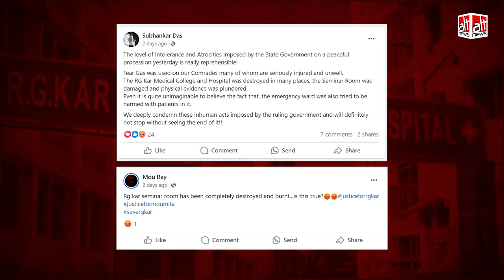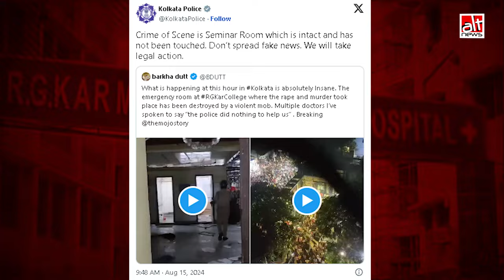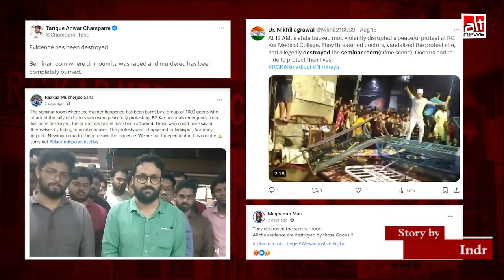R G Kar Hospital के Seminar room को सबूत मिटाने के मकसद से नहीं तोड़ा गया था, देखिये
Kolkata rape & murder: After the hooliganism at R G Kar hospital on August 15, it was claimed that the 3rd-floor seminar hall, where the victim was found, had been destroyed or burnt. This is FALSE. More details in this video report